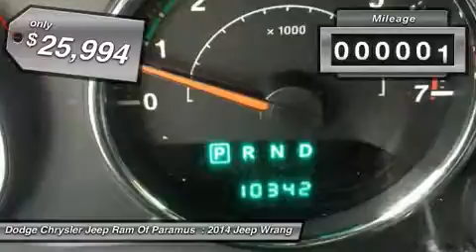2014 Jeep Wrangler FL764927A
2014 JEEP WRANGLER Paramus, NJ
Stock# FL764927A